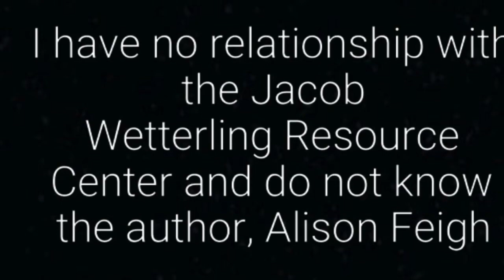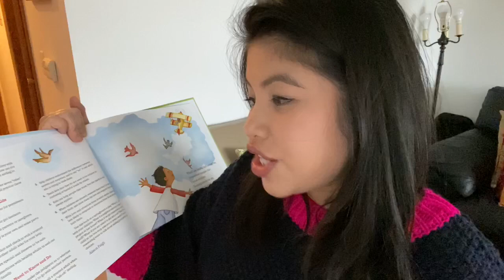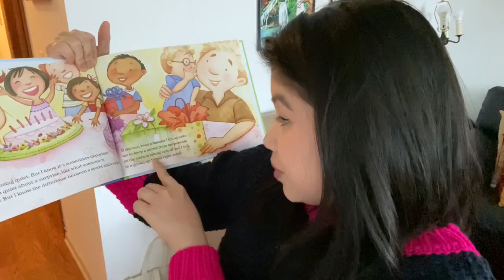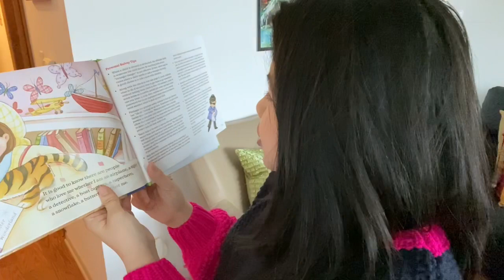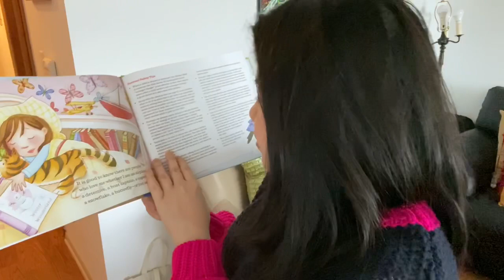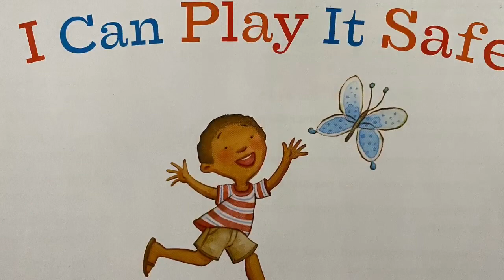Book Review: “I Can Play It Safe”